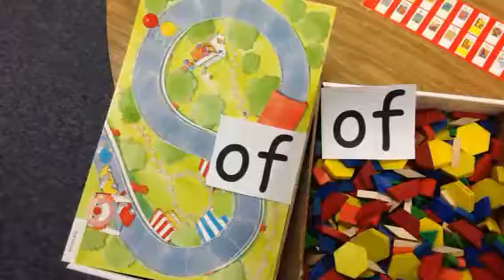The sight word "of"